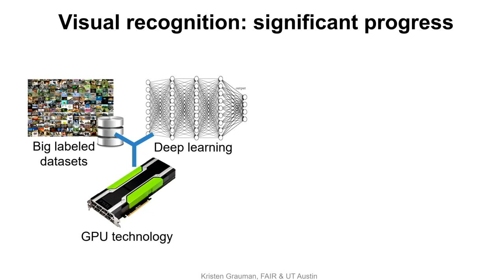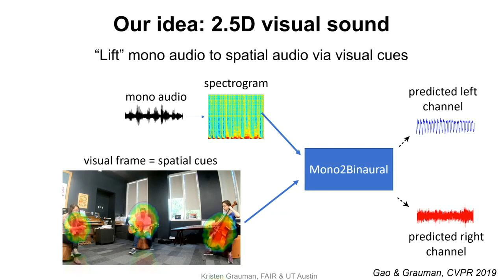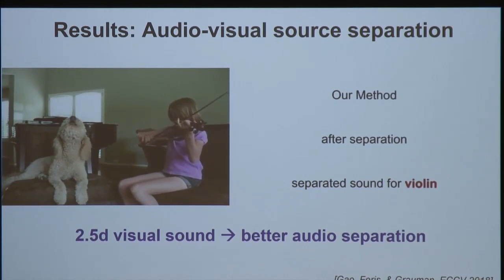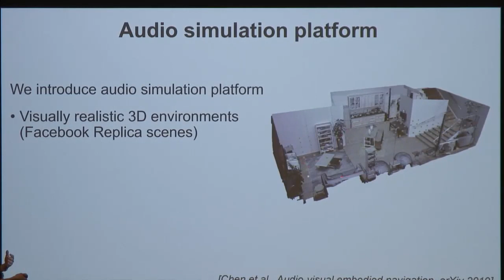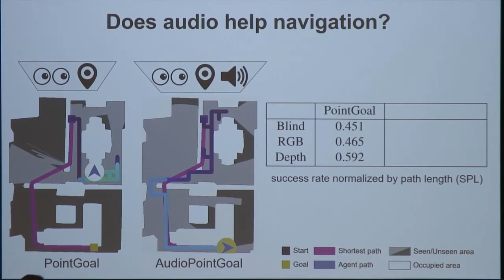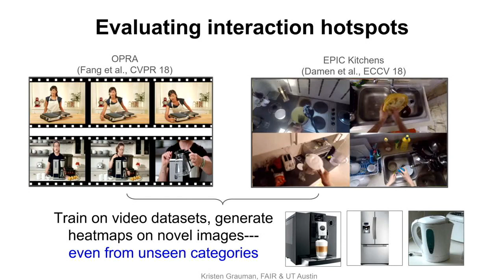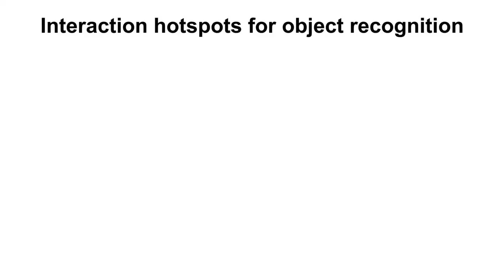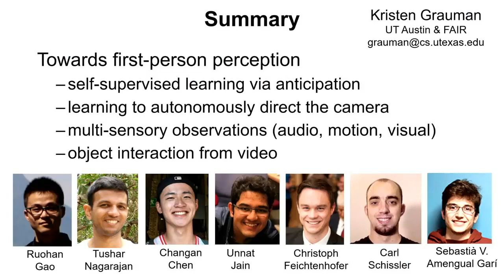MSR Distinguished Lecture Series: First-person Perception and Interaction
Computer vision has seen major success in learning to recognize objects from massive “disembodied” Web photo collections labeled by human annotators. Yet cognitive science tells us that perception develops in the context of acting the world---and without intensive supervision. Meanwhile, many realistic vision tasks require not only categorizing a well-composed human-taken photo, but also actively deciding where to look in the first place. In the context of these challenges, we are exploring how machine perception benefits from anticipating the sights and sounds an agent will experience as a function of its own actions. Based on this premise, we introduce methods for learning to look around intelligently in novel environments, learning from video how to interact with objects, and perceiving audio-visual streams for both semantic and spatial context. Together, these are steps towards first-person perception, where interaction with the world is itself a supervisory signal.